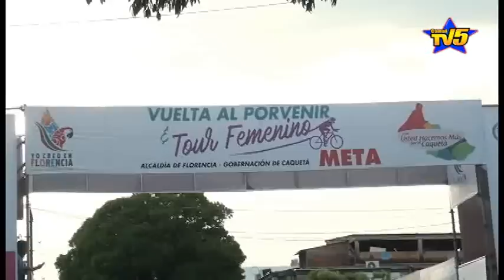Así va de la vuelta al porvenir y el tour femenino en Caquetá